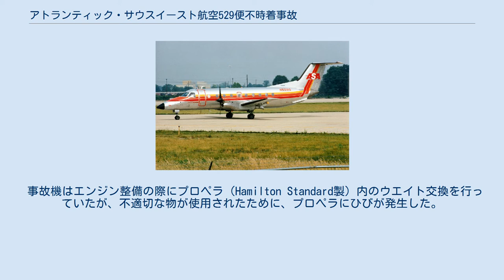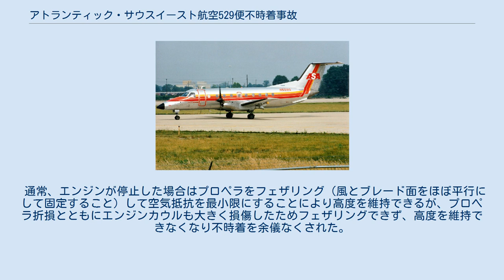アトランティック・サウスイースト航空529便不時着事故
アトランティック・サウスイースト航空の航空事故
アトランティック・サウスイースト航空529便不時着事故（アトランティック サウスイーストこうくう529びんふじちゃくじこ）とは、1995年8月21日にアメリカ合衆国ジョージア州で発生した航空事故である。
飛行中にプロペラ機の左エンジンが爆発、不時着後の火災により死傷者が出た。
 同型機のEMB 120 この日、ハーツフィールド・ジャクソン・アトランタ国際空港発ガルフポート・ビロキシ空港（ミシシッピ州）行きASA529便（運航機材：エンブラエル EMB 120、機体番号：N256AS）は、乗員3人、乗客26人の計29人を乗せ離陸した。
離陸から約20分後に高度18,000フィート (5,500 m)まで上昇したところで衝撃と共に左エンジンが爆発した。
機長らは近くの空港にダイバートしようとしたが、エンジンカウルの損傷による空気抵抗の増大により高度が下がり続け、空港にたどり着くことが出来ずに、ジョージア州西部の牧場に不時着した。
 機体は木々に衝突しながら不時着し、着地時に左主翼が脱落して胴体部分は前後に分断した。
不時着直後は、機長は頭を打って意識を失っていたものの、乗員乗客全員が生存していた。
しかし漏れ出した燃料に引火し、火災となり機長と乗客4人が死亡した。
事故発生から1か月の間に3人が死亡し、さらにその4か月後に1人が死亡し、最終的に9人が死亡して20人が重軽傷を負った。
 事故機はエンジン整備の際にプロペラ（Hamilton Standard製）内のウエイト交換を行っていたが、不適切な物が使用されたために、プロペラにひびが発生した。
このひびは、飛行を繰り返すうちに金属疲労で拡大し、529便のフライト中に強度が限界に達しプロペラが折損、その破片によりエンジンも大破した。
 通常、エンジンが停止した場合はプロペラをフェザリング（風とブレード面をほぼ平行にして固定すること）して空気抵抗を最小限にすることにより高度を維持できるが、プロペラ折損とともにエンジンカウルも大きく損傷したためフェザリングできず、高度を維持できなくなり不時着を余儀なくされた。